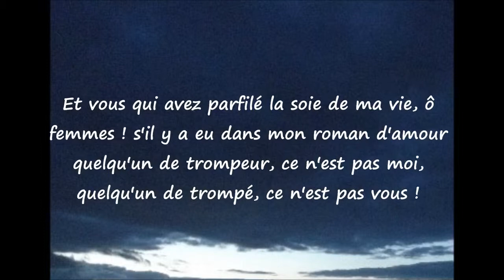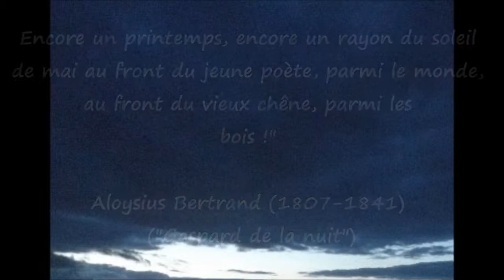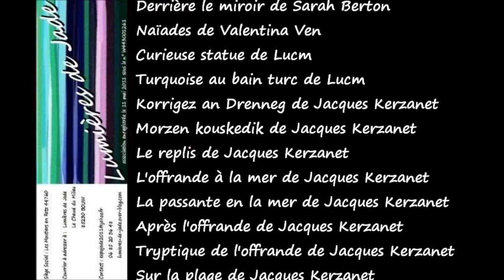Association d'artistes «les Lumières de Jade»